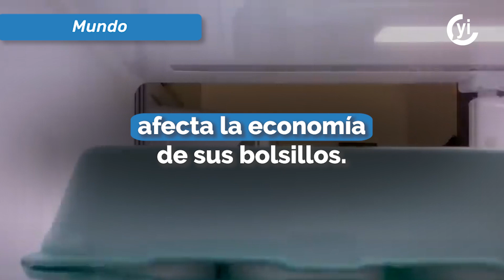Aumenta contrabando de huevo mexicano en la frontera entre EUA y México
El alto costo del huevo ha provocado que estadounidenses crucen a México, donde el precio es más bajo, para lograr cruzarlo de manera ilegal hacia EUA.